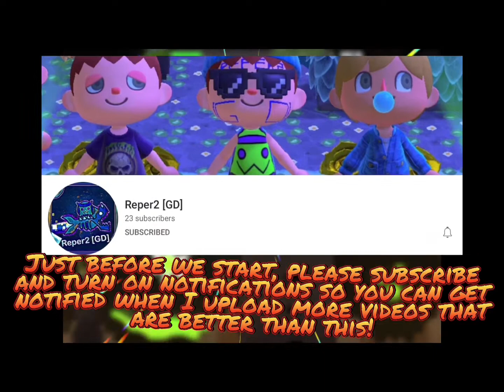“Le Temple” - Nemsy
Le Temple, 100%, Daily Level by Nemsy.

ACNH:
Name: Reper2
Island: Reper
Custom design creator ID: MA-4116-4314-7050
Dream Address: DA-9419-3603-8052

Mario Kart Tour: Reper2

Roblox: Reper_091

Geometry Dash: ReperGD2